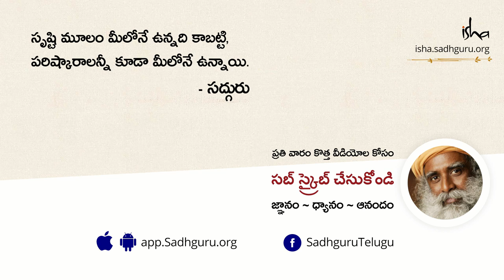మీ తలరాతను మీరే మార్చుకోండి! Mee Talaraatanu Meere Maarchukondi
సద్గురు, విధి (తలరాత) గురుంచి మాట్లాడుతూ, ఇది నిర్బంధత ఇంకా ఎరుకల మధ్య ఉన్న ఎంపికే అన్నారు. సాధారణంగా మనం కర్మ అని దేనినయితే అంటున్నామో అది అస్ప్రుహతో స్వతహాగా సృష్టించుకునేదే. అది అస్ప్రుహతో జరుగుతున్నట్టే, మనం దానిని ఎరుకతో జరిగే ప్రక్రియగా కూడా చేసుకోవచ్చును. యోగశాస్త్రం చెప్పేదంతా ఇదే – మనసు ఇంకా శరీర నిర్బంధతల నుంచి ఎరుక స్థితికి చేరుకొని తద్వారా మీ తలరాతను మీరే రాసుకోవడం.